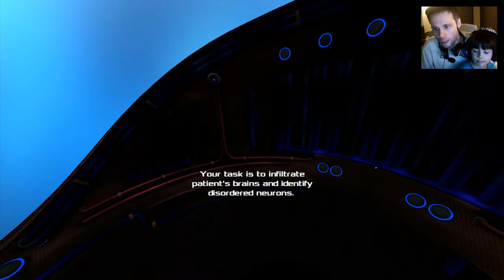INMIND VR - JOGO GRÁTIS PARA PC - Gameplay Comentado em Português PT-BR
Primeiras impressões e gameplay do jogo grátis para Oculus VR (ou Oculus Rift) InMind VR.